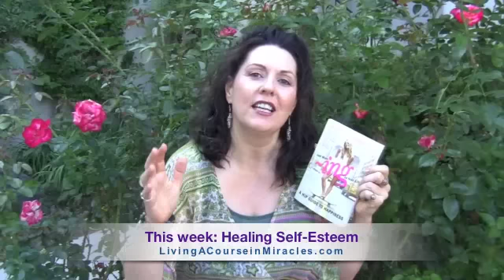Gabrielle Bernstein - Healing Self-Esteem - Living A Course in Miracles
Healing Self-Esteem

One of the biggest challenges many people have is they feel intense self-criticism and harbor feelings and beliefs in their unworthiness and unlovability. It's epidemic in our human experience. Gabrielle Bernstein has tackled this head on and experienced truly miraculous healing in the area of self-esteem. She's going to share what she's learned help us inspire ourselves to bring on our own breakthrough!

Do you struggle with a relentless inner critic?
Do you bounce between feeling others are better than or less than you?
Do you fantasize about being more fabulous in the future?
Do you worry what others think of you?
Do you manipulate people to like you?
All of those patterns are self-esteem issues and they can be totally and completely healed! It doesn't have to take a lifetime! We're joining together to know the truth that sets us free and experience true healing and lasting transformation right NOW! Love is now and love is our healer.